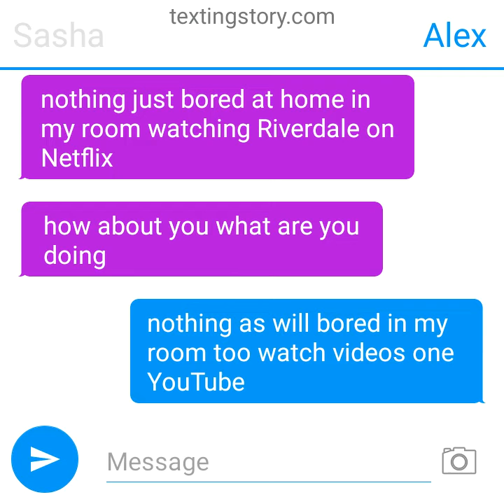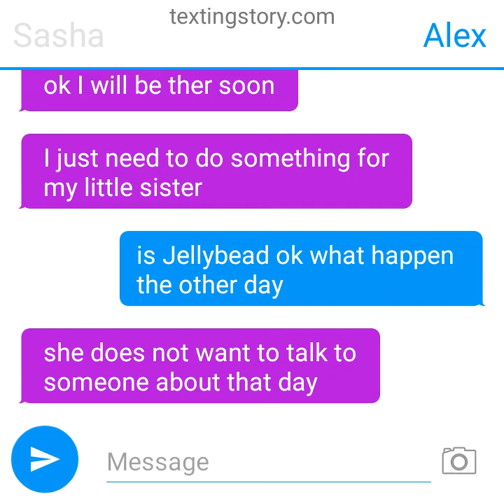My first story 20230225 141047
this is a fake message